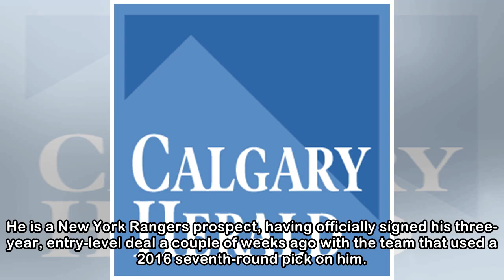Ronning getting his kicks in playoffs with Giants, even if he’s not scoring goals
VICTORIA — Ty Ronning has no goals in these playoffs. He swears he has no angst about that fact right now. The Vancouver Giants over-age right-winger, who set a franchise record for tallies in a singl...